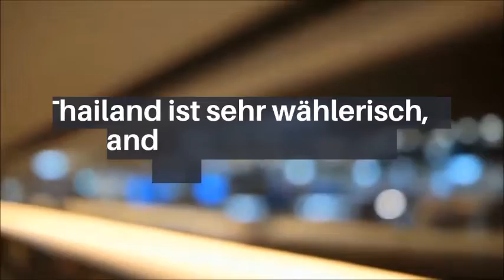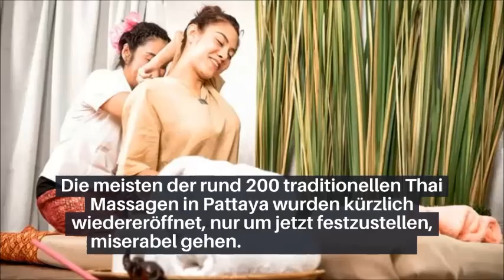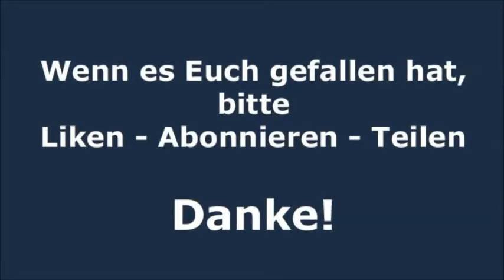Thailand Aktuell - Daily News vom 16.06.2020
Daily News aus Thailand vom 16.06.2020: Thailand Aktuell informiert täglich über die neuesten Nachrichten aus Thailand:

Heute:
- Mit Thais verheiratete Ausländer dürfen nach Thailand zurück
- Thailand ist sehr wählerisch, wer künftig das Land besuchen darf
- Phatthalung rüstet sich für einen Tourismus-Boom
- Keine neuen COVID-19-Fälle
- Viele Menschen in Bangkok beschweren sich über schlimme Bürgersteige
- CAAT erörtert die Wiederaufnahme internationaler Flüge
- Massagesalons in Pattaya stellen sich auf harte Zeiten ein
- Ausländer in Phuket dürfen wieder Fernbusse benutzen